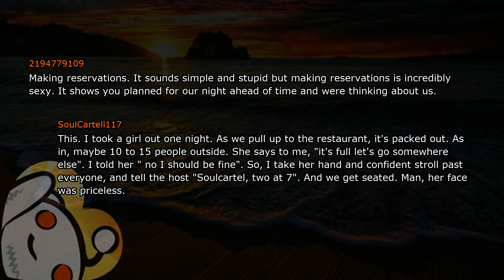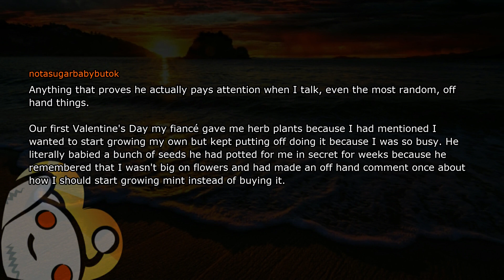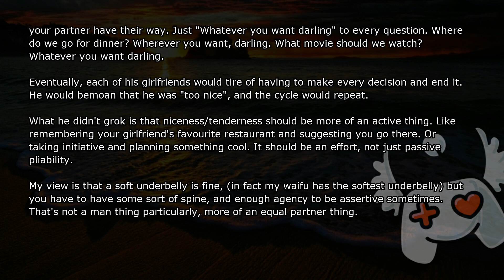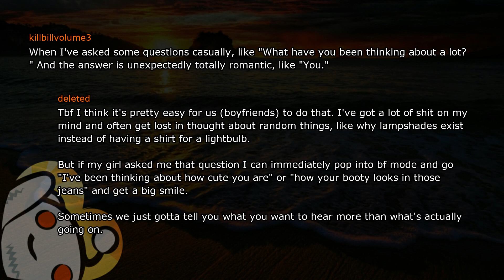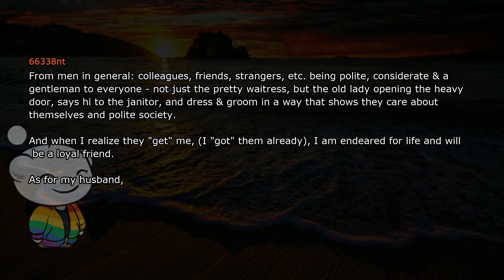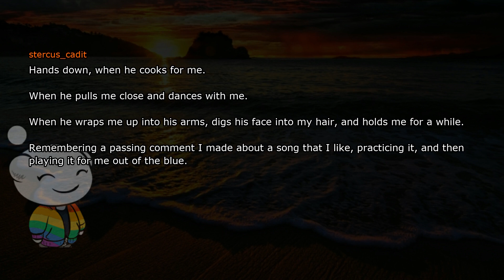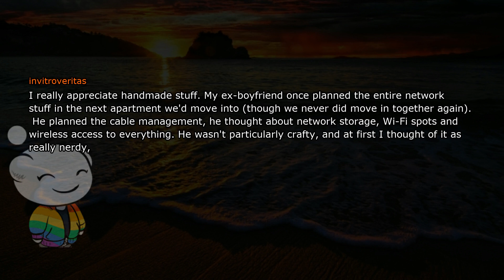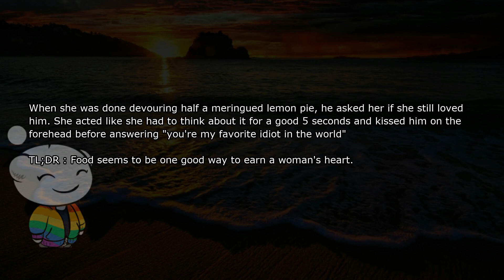Romantic Gestures That Will MELT Even the Toughest Men HEART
Reddit Month

⋆ In this video i'm going to tell you the most romantic gestures that will MELT even the Toughest men HEART. Sometimes all it takes is an unexpected act of ROMANCE to show someone how much you care. Whether you're doing it as a grand declaration of LOVE or want to give them a simple surprise, a ROMANTIC GESTURE will bring a smile to your partner's face.

⋆Most Popular Topics Reforms Every New Month!
 Current Topic: RELATIONSHIP

Thank You Sweetie!^^